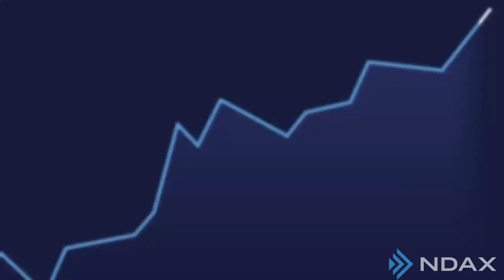Market Recap - June 12th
For those of you who’ve perhaps been too scared to check the price of bitcoin (in light of this week’s regulatory swagger), allow us to put your anxiety to rest.